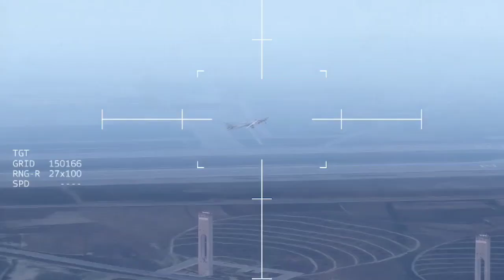5 Minutes Ago,Just Arrived in the Sky of Ukraine,Russian Nuclear Bomber Zet, Destroyed By Ukrainian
5 Minutes Ago, Just Arrived in the Sky of Ukraine, Russian Nuclear Bomber Zet, Destroyed By Ukrainian Drones, Arma3
military simulation
The FGM-148 Javelin is an American portable anti-tank guided missile/missile to replace the Dragon anti-tank missile in US service. In April 1991, the first successful test flight of the Javelin, and in March 1993, the first successful test launch of the launcher.
The T-90 is a Russian-designed main battle tank that was developed from the T-72, and is to date the most advanced tank in the Russian army and marines due to its more modern hull than the previous generation. Currently this tank is also operated by several other countries